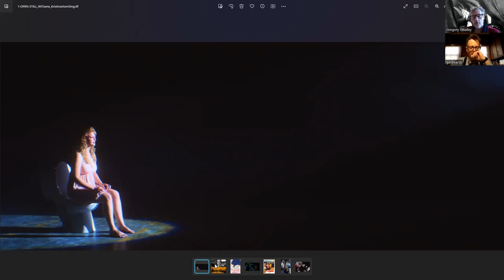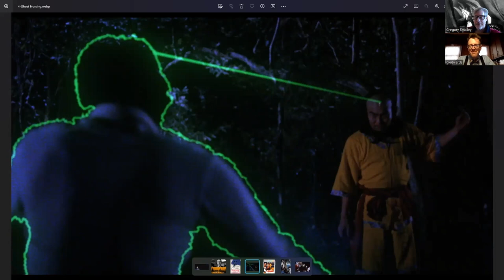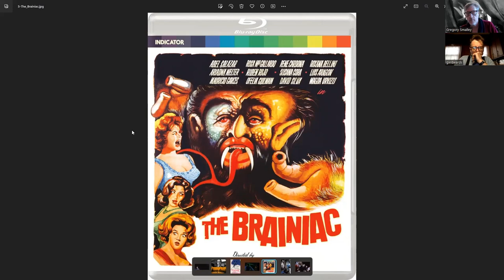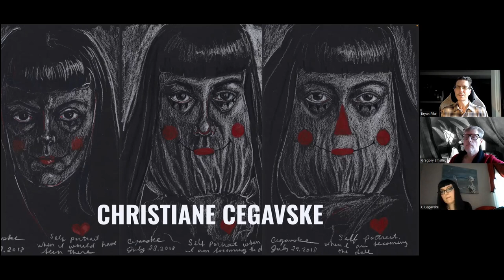Pod 366, Ep. 44: Christiane Cegavske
It's our longest Pod 366 ever, as Christiane Cegavske ("Blood Tea and Red String", talks to Greg and guest interviewer Bryan Pike for over an hour! Before getting into that that, Greg and Giles discuss the week's new releases: the New Wave indie musical "Open"; "Mr. Kneff," Stephen Sorderberg's "Kafka" recut; Agnieszka Smoczynska's "Fugue" (2018) on Blu-ray; Vinegar Syndrome's release of "Ghost Nursing" (1982); and a Blu-ray (finally!) of Mexico's own "Brainiac" (1962). Then Christiane joins us to give some insights into "Blood Tea and Red String" and share a few short clips from the upcoming "Seed in the Sand" and images of her artwork.

provides links to everything in the Cegavske extended universe

Errata:

Giles accidental refers to Bryan as "Nick"
The artist whose name Christiane could not remember at first (but remembers later) is Yayoi Kusama